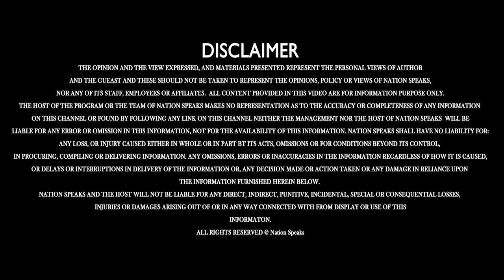एक तरफ़ धरना और एक तरफ़ हरियाणा सीएम का तौहफा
Nation Speaks